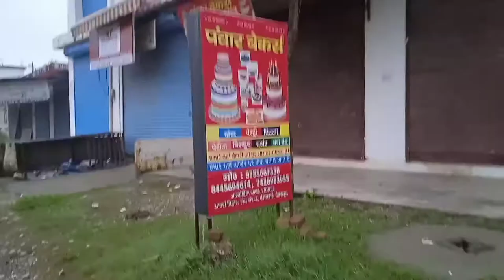Subah walking karne kaha gaye | सुबह घूमने गए लेकिन डर गए |village vlog l Funvlog | Aman patwal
we enjoy to much to make this vlog hope you all like it and share it with your friends and family and don't forget to subscribe our channel and hit bell icon if you wanted to make video on any topic please comment below in comment section

 I'm on Instagram as @aman_pahadi

This is our other videos link

 Actors - Aman ,Sakshi and Priti Hindi